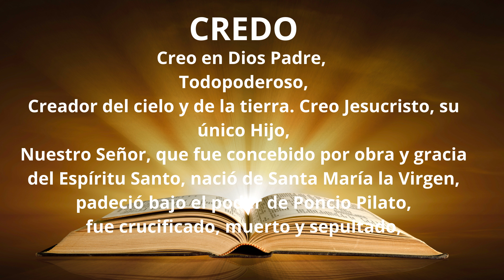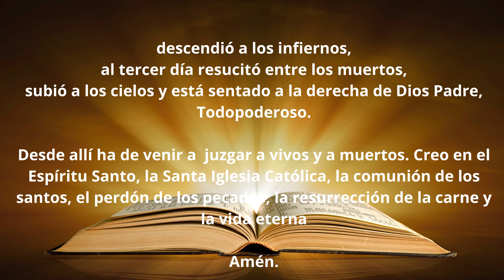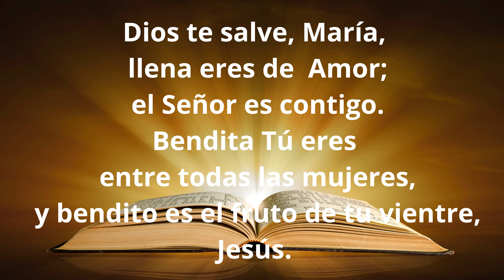MIERCOLES DE REFLEXION CON LOS SALMOS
SALMO 6